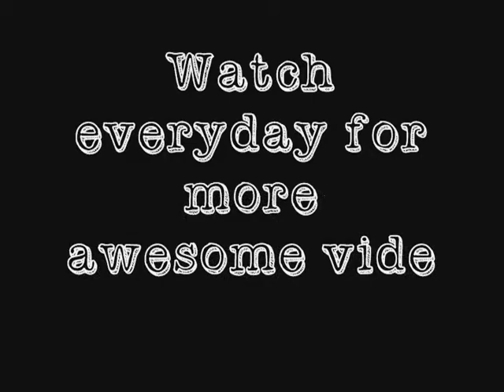Top Ten of the Weirdest Foods!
So this is my own personal complalation (hope that's how you spell it. ) of the weirdest foods I could find. I apologize that I'm looking down half the time, I actually wrote a script for myself this time because I was so scared I would forget something important that I wanted to say. Also I have a cold so I sound a little... strange. Either way I hope you really enjoyed it.